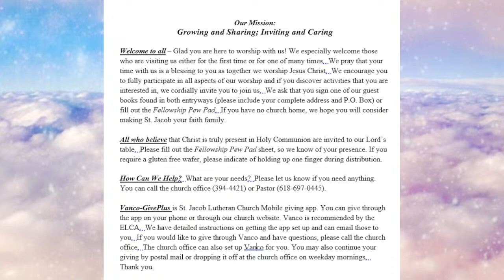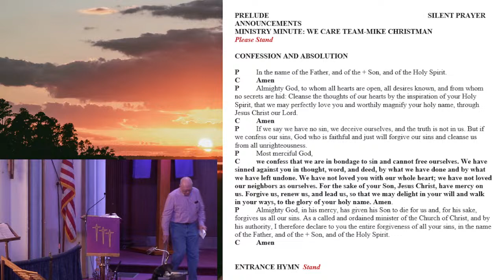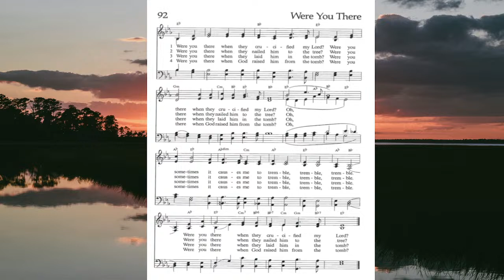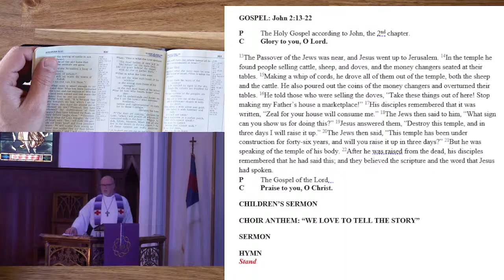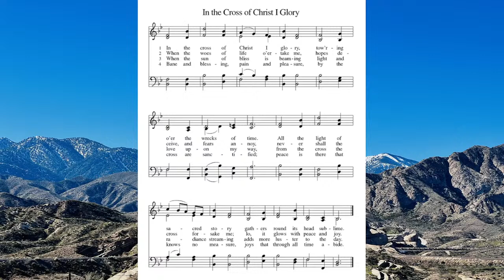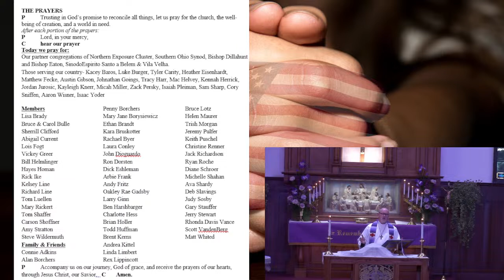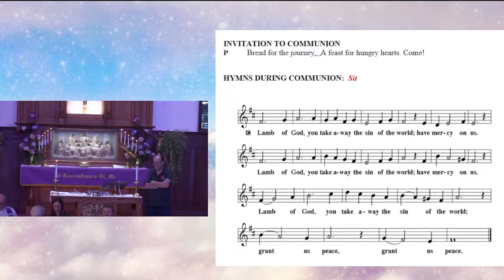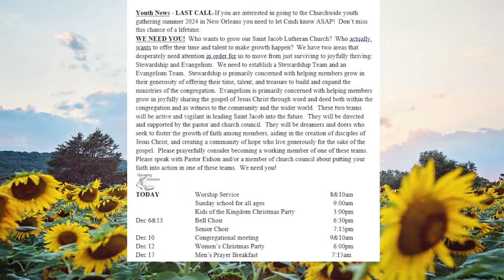Saint Jacob Lutheran Sunday Worship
Sunday Worship
Permission to podcast/stream the music in this service obtained from One License with license A-715202. and click on the Donate Online Tab